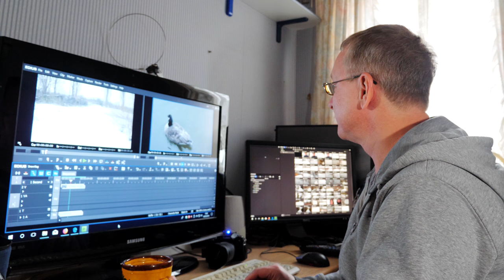Snow Vlog 4K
Andy has a snow day in London. March 2018.

Camera setup:
Panasonic Lumix G80 (G85).

WD 2TB My Passport Wireless Pro Portable External Hard Drive for backing up SD cards without a laptop.

Olympus 9mm fisheye f8 lens.

Aputure AL-M9 Mini LED Light for Video.

Lumix 12mm*35mm F2.8 lens.

Lumix 35mm*100mm F2.8 lens.

Timelapse turntable.

Camera clamp.

If you have any questions please do drop them in the comments below.

If I can help you with video services please see my